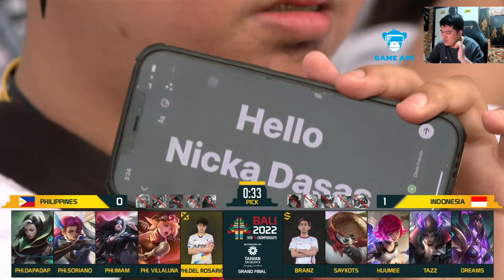ALMOST GOT DISQUALIFIED! | INDONESIA vs PHILIPPINES GAME 1 | IESF BALI 2022